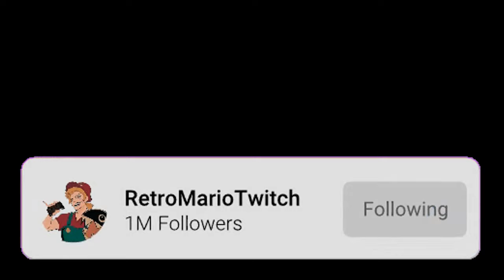"The Number...Of your Allies and there Locations!" [Nanami ASMR/Audio Roleplay]